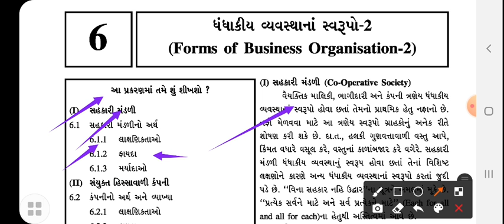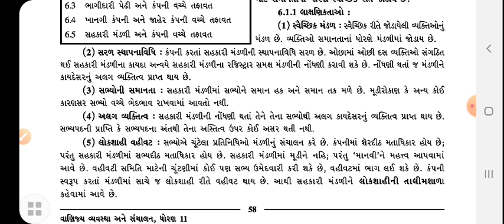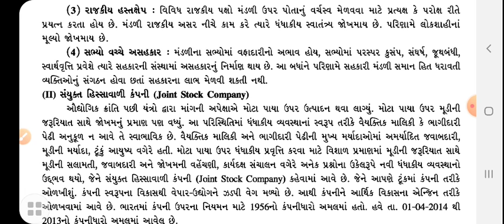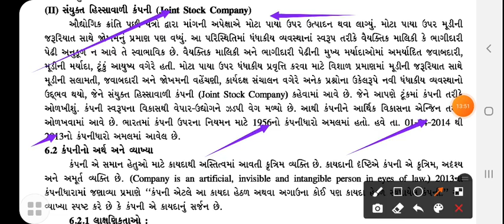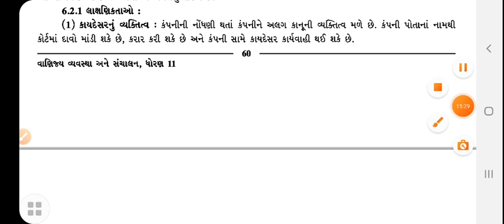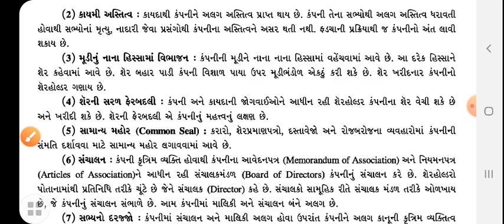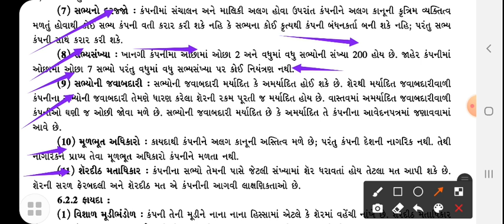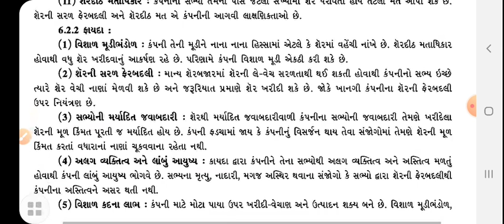STD 11(COMMERCE)| B.A | UNIT 6 LEC 2|TEACHER |AJAYBHAI PARMAR